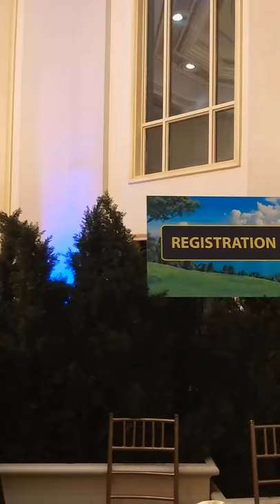Thank You Hashem, Emuna Tour with Rav Shalom Arush!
A theme of our Emuna is our Future Tour 2019 is ThankyouHashem and these special Toras from Rebbe Nachman and Rabbi Natan of Breslev below! Thanks to RavDayanElgrod for flying special to NY to translate into English, come and share our Emuna classes to hear from Rav Shalom Arush - הרב שלום ארוש himself on EmunaTour 2020 bH EmunaEvents!

Follow this link to join share our Emuna Focused WhatsApp group

1) Likutei Moharan, Lesson 22, Part 5:

"Atzmi (my bone) - this is the soul, which is the essence (aetzem) of a person. This is because man's primary essence - the part that he calls "I" - is the soul, which is the partof him that is eternal" (OR "which is the essence that is eternal") (Breslev Research translation)

2. Likutei Halachot, Orach Chaim (Laws of Daily Life) - The Laws of Shabbat - Law 7, Part 74

"Because the essence of a person - the part that he calls "I" - is only the neshama (soul) (as it is written in the lesson 'A Seal within a Seal' Likutei Moharan 22 Part 1). Therefore, when we are speaking with someone in person and we say to him 'you,' the primary intention is to the soul, which is the essence of a person as is known."

[NOTE: In the Hebrew it uses a second form of "you/to you" seems redundant in English and I don't know how to translate it.]

3) Likutei Halachot, Choshen Mishpat (Civil Law) - The Laws of Theft, Law 5, Part 7:

"Because the essence of a person is the holy neshama (soul) that he possesses, which is his entire being (OR literally - "the whole of a person"), as it is written in the Holy Books and brought in his holy words, his memory should be a blessing, in Lesson 22, that what a person calls "I" is really only the soul, because the flesh of man is called 'man's flesh,' and the essence of man is the soul, and the soul is a part of G-d on High, which is the essence of truth" (OR "which is truth" OR "which is truth itself")

1) ליקוטי מוהר"ן תורה כ"ב אות ה':

"עצמי היא הנשמה שהיא עצם האדם. כי עיקר עצמיות האדם, מה שנקרא אצל האדם 'אני' הוא הנשמה, שהיא עצם הקיים לעד"

2) ליקוטי הלכות או"ח הל' שבת הלכה ז' אות ע"ד:

"כִּי עֶצֶם הָאָדָם מַה שֶּׁנִּקְרָא 'אֲנִי' הוּא רַק הַנְּשָׁמָה (כְּמוֹ שֶׁכָּתוּב בְּהַתּוֹרָה חוֹתָם בְּתוֹךְ חוֹתָם סִימָן כ"ב לִקּוּטֵי חֵלֶק א'), וְכֵן כְּשֶׁמְּדַבְּרִים עִם הָאָדָם לְנֹכַח וְאוֹמְרִים לוֹ 'אַתָּה' אוֹ 'לֵךְ', עִקַּר הַכַּוָּנָה עַל הַנְשָׁמָה שֶׁהוּא עֶצֶם הָאָדָם כַּיָּדוּעַ".

3) ספר ליקוטי הלכות חו"מ הל' גנבה הלכה ה' אות ז':

"כִּי עִקַּר הָאָדָם הוּא הַנְּשָׁמָה הַקְּדוֹשָׁה שֶׁבּוֹ שֶׁזֶּה כָּל הָאָדָם, כְּמוֹ שֶׁכָּתוּב בַּסְּפָרִים וּמוּבָא בִּדְבָרָיו זִכְרוֹנוֹ לִבְרָכָה בְּסִימָן כ"ב שֶׁמַּה שֶּׁנִּקְרָא אֵצֶל הָאָדָם 'אֲנִי' הוּא רַק עֶצֶם הַנְּשָׁמָה, כִּי בְּשַֹר הָאָדָם נִקְרָא 'בְּשַֹר אָדָם' וְעִקַּר הָאָדָם הוּא הַנְּשָׁמָה וְהַנְּשָׁמָה הִוא חֵלֶק אֱלֹקִי מִמַּעַל שֶׁהוּא עֶצֶם הָאֱמֶת".